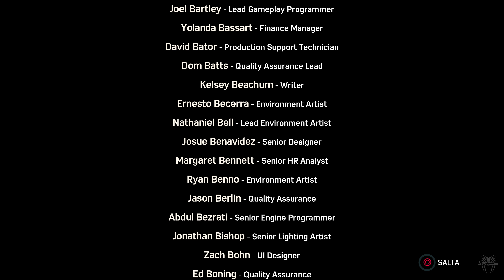Marvel's Spider-Man 🕷 DLC - Territori Contesi । Gameplay ITA । Finale । PS4 Pro 🕷 04 ►La Caduta